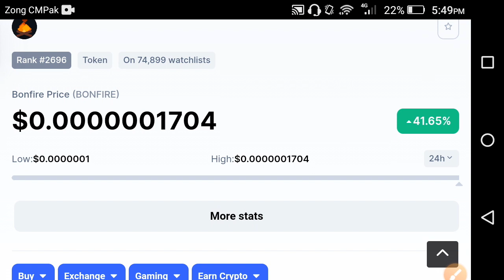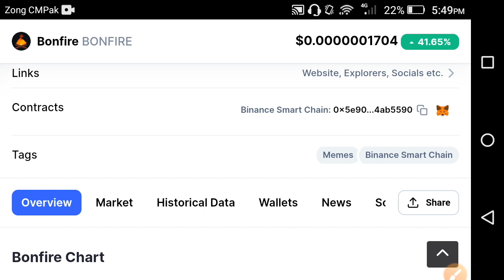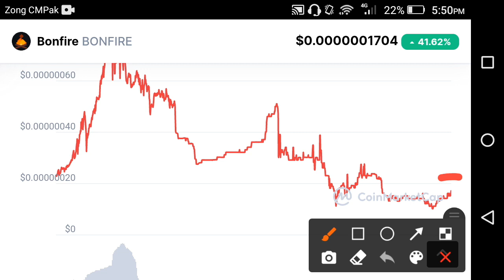Bonfire Urgent Update!! || Bonfire price prediction || Bonfire news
In this Video i am gone to show you Bonfire very urgent update!! Bonfire price prediction || BONFIRE News today
We Uploading following types of videos:
1) Andriod Apps , Andriod Problem , Andriod Tips and tricks
2) Computer Helps ANY kind of Related Pc Apps , softwere , Online Web and Social Problem.
3) YouTube Related For Example Channel Growing , channel Monetization , Tips and Tricks for viral video.
4) Andriod Apps Review
5) All Social Media Growing , Problems , Tips and tricks Etc.
Some Extra

YouTube Promotion
2) COMMENT ( Random comment )
3) SEE EVERY DAY MY CUMMUNITY POSTS

2 ) How to gain subscribers fast | How to Get subscribers on YouTube | increase subscribers fast 2021

3 ) New Earning App 2021|| How to Make Money Online || Watch videos Earn money || Easy way to earn money

4 ) New Earning App 2021/ Watch video earn money / Money Time app sy paise kaise kamaye